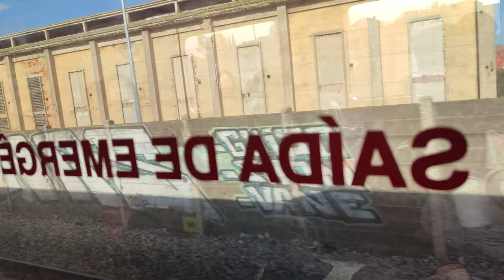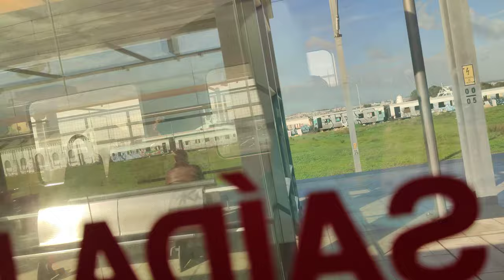Train journey raw footage 4k Lisbon Portugal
Train journey raw footage Lisbon Portugal ‎@Royena Decodes